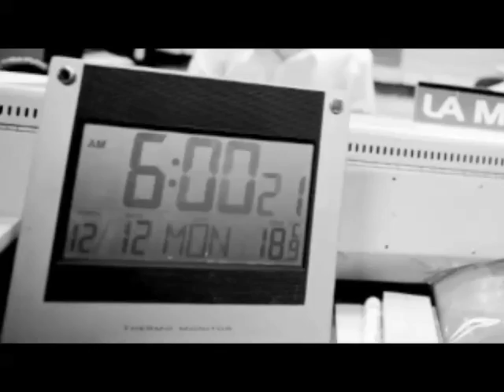2013/02/15 Comentarios meteoritos en Rusia, 6am